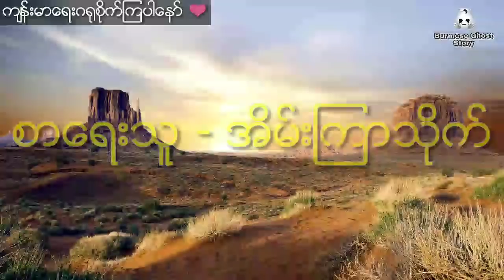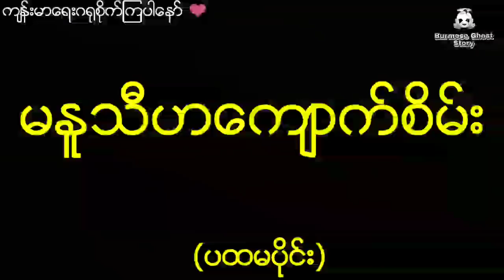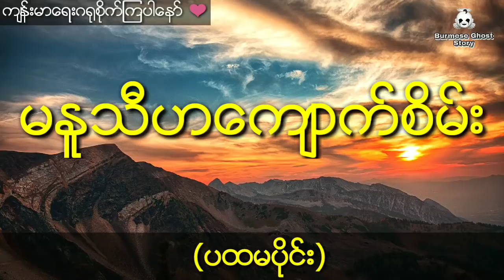မြသပိတ်တောင်ဂူကြီးထဲက ထူးဆန်းတဲ့မနူသီဟကျောက်စိမ်းရုပ် (ပထမပိုင်း)